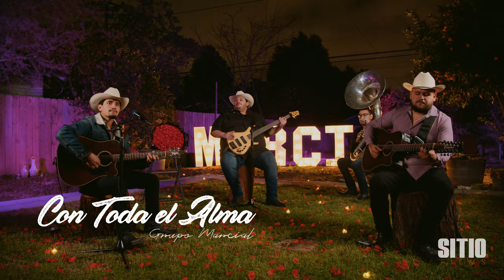Grupo Marcial - Con Toda El Alma (En Vivo)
Grupo Marcial Performing "Con Toda El Alma"
by Sitio Films

PRODUCTOR EJECUTIVO : Nigel Rubalcaba
MESCLA Y MASTER : Carlos Romero

A  Production by Sitio Films
INGENIEROS DE GRABACION:  Carlos Romero

©️ 2024 SITIO FILMS